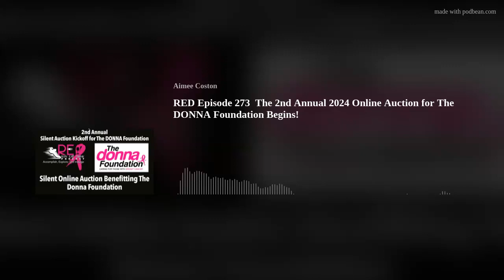RED Episode 273 The 2nd Annual 2024 Online Auction for The DONNA Foundation Begins!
RED Episode 273  The 2024 Online Auction for The DONNA Foundation
SHOUT OUTS
Thanks to all our patrons and everyone in the Runcation Nation for your support and encouragement.  Because of you, we have been able to keep the show going over the last two years, and now that the races are returning, we look forward to meeting up with you, too!
Thank you to Judy Gerber for donating an original work of art to our auction.  It is beautiful!
Happy birthday to noisy race announcer Rudy Novotny, too!
For anyone who would like a shoutout on the show, please don’t forget to send them to us.  We do our best to collect weekly shoutouts, but please send them our way!
Thank you to James Gray, Joanne Blatchley, and Dean Gerber, Associate Producers of our show.  Thank you to Josh Ozbirn, Executive Producer of the podcast, too!  We couldn’t do it without you.
We want to thank everyone who has supported the show and the ways we’ve had to adapt this past year.  We can’t tell you how much it means to us to have this community.  We love you, Runcation Nation.  We can’t wait to runcation with you soon!
RUN, EAT, AND DRINK FOR A Great Cause!
This week, we give all the details on incredible items donated to our Silent Auction to benefit the Donna Foundation.
Contributors include:
Jeff Galloway
Kathrine Switzer
Bart Yasso
Fitz Koehler
Roger Robinson
Dave McGillivray
Grace Young and everyone at Magic Mind
Greg Gebhard and Jovana Batkovic Gebhard from Nice Guys Pizza
Alex Tatko from Coastal Dayz Brewery
Judy Gerber
Head to our Facebook page and check out the items to bid bid for an item today!  The auction runs throughout January 2024.  We will celebrate the event’s culmination right before we head to the DONNA Marathon Weekend at the beginning of February.
For more information about The DONNA Foundation and to donate directly to our fundraising page, go to:
Runcation Nation, we hope you will give MagicMind a try.
to try it out today.
Thank you for listening!  We are in our 7th year of the podcast because of all your support!  Don’t forget to follow us and tell us where to find you next on our website, Facebook, Instagram, and Twitter.